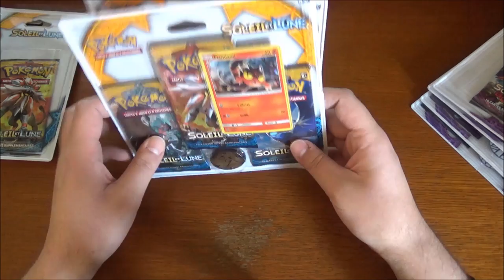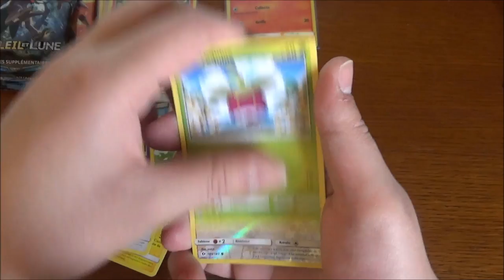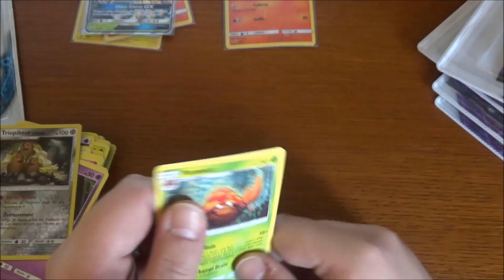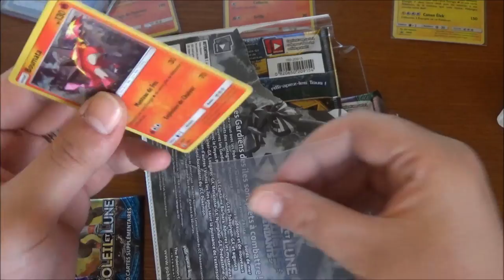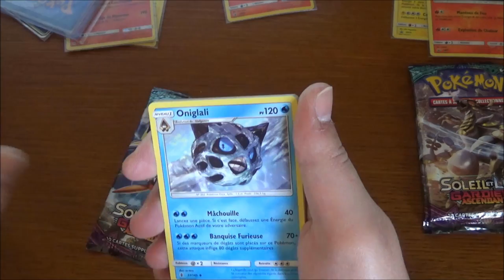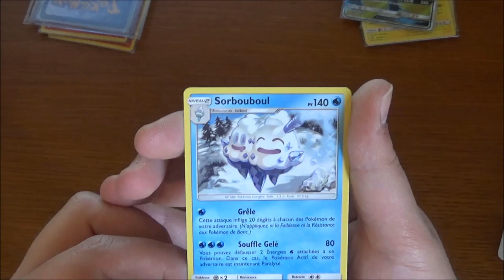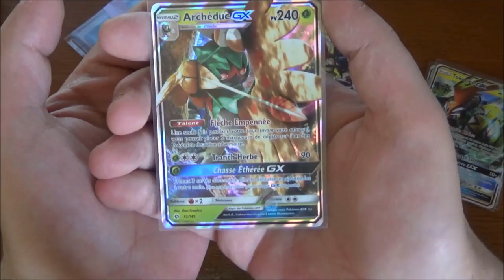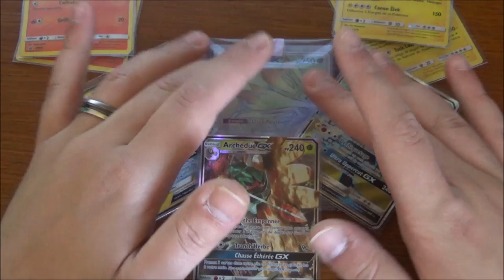MULTI OUVERTURE de BOOSTERS et TRIPACKS Pokemon SL et SL2 : On complète :D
Salut à tous ! Multi ouverture de boosters pokemon du jeudi, avec le bloc SL uniquement. On complète un peu, autant SL2, que SL1 sous PCA ! N'hésitez pas à nous dire en commentaire, si vous voulez retrouver une multi ouverture du bloc XY ! ;)